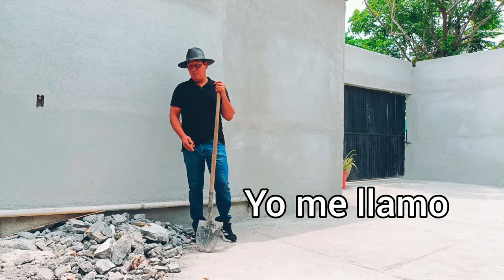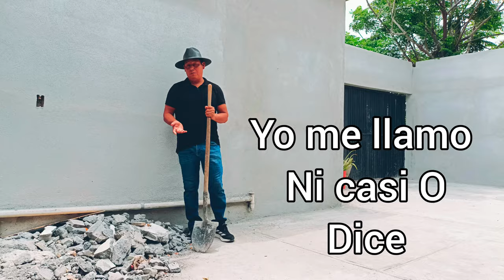Chiste de El Nombre Mas Largo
Éste vídeo es cómico,es un chiste blanco buenísimo,un buen chiste para reir, chiste para todo el público,el chiste de el nombre más largo